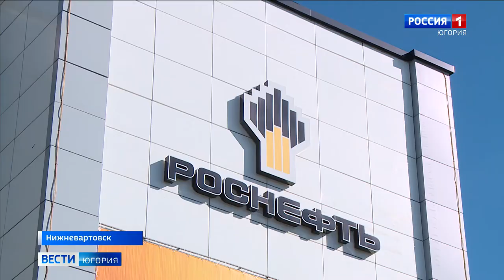Работников «Самотлорнефтегаза» наградили в честь профессионального праздника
Высокие награды получили сегодня сотрудники «Самотлорнефтегаза», одного из крупнейших дочерних предприятий компании «Роснефть». По традиции лучших работников отрасли чествовали в канун их профессионального праздника.

Смотрите выпуски "Вести-Югория" на телеканале Россия-1 ежедневно по будням:
утром - 5:07, 5:35, 7:07, 7:35, 8.07, 8:35, 9:00
днём - 14:25
вечером - 21:05
И в выходные:
в субботу - 8:00
в воскресенье - итоговая программа "Местное время. Воскресенье" - 8:00